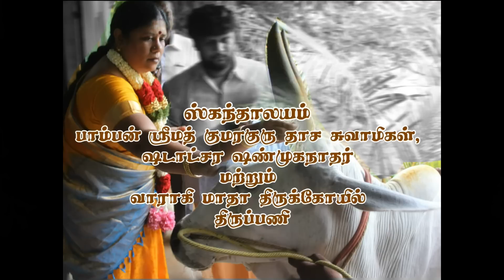How to INTERPRET dreams (கனவுகள் ) BY INDIAN SPIRITUAL GURU SHRI SANJEVI RAJASWAMIGAL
DISCUSSION ABOUT SEEING IDOLS  IN  DREAMS BY INDIAN SPIRITUAL GURU SHRI SANJEVI RAJASWAMIGAL .DREAMS A BOON OR BANE TO YOUR LIFE . TODAY SWAMJI GOING TO EXPLAIN ABOUT THE  DREAMS BECOMES TRUE OR NOT ,OR JUST A MIRAGE.

Dreams We have many different kind of dreams a night but are lucky if we can even remember one of them, so what is actually going when we dream?..